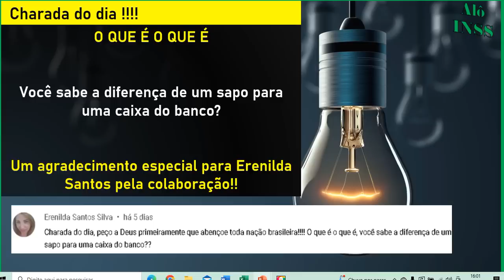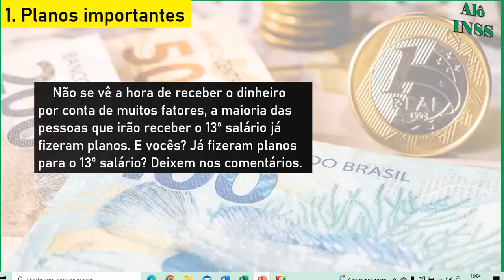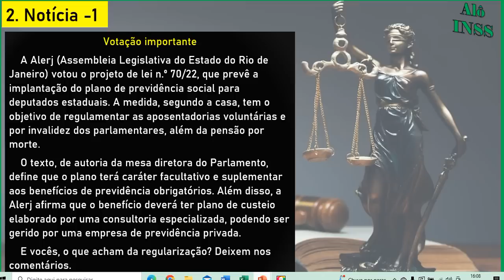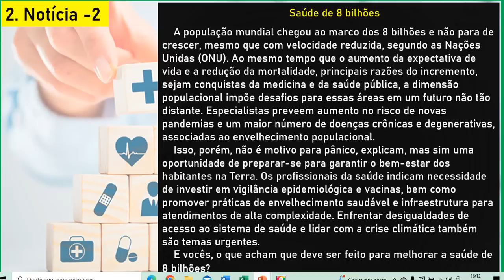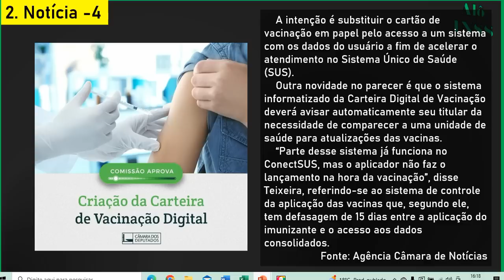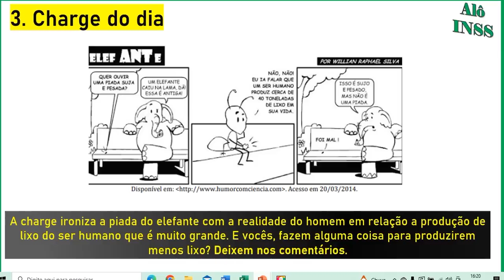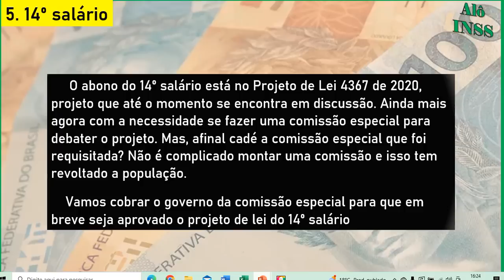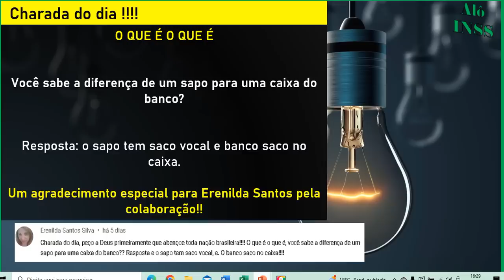✔ SURPRESA BOA! 14 SALARIO INSS + PAGAMENTOS LIBERADOS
✔DEU NA MIDIA! 14 SALARIO INSS + SURPRESA BOA

00:00​ COMPARTILHE O VÍDEO PARA AJUDAR O 14 SALÁRIO APOSENTADOS INSS
01:30 VEJA MAIS SOBRE O 14° SALÁRIO INSS NOS COMENTÁRIOS E DESCRIÇAO DO VÍDEO
04:00 APOIE O 14 SALARIO PARA APOSENTADOS SE INSCREVENDO NO CANAL
06:00 SE VOCÊ APOIA O 14° SALÁRIO INSS SE INSCREVA NO CANAL
08:00 DEIXE O LIKE PARA APOIAR O 14° SALÁRIO INSS
12:00 SE INSCREVA NO CANAL ALÔ INSS E ACOMPANHE O DECIMO QUARTO INSS
20:00 DEIXE O LIKE SE APOIA O 14° SALÁRIO INSS
25:00 COMPARTILHE O VÍDEO PARA AJUDAR O 14 SALÁRIO APOSENTADOS INSS